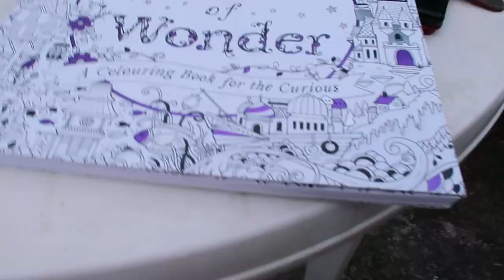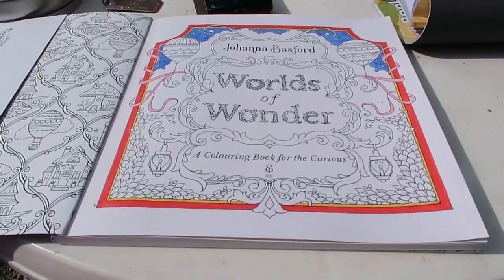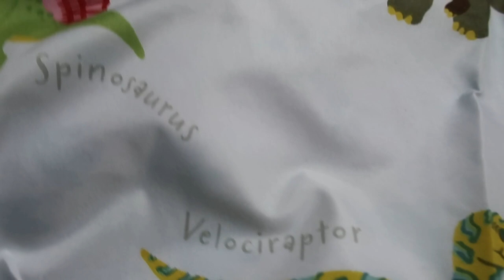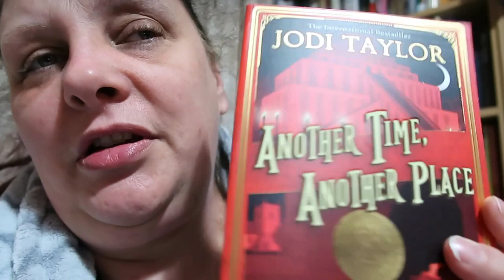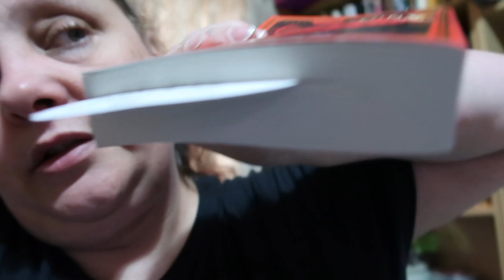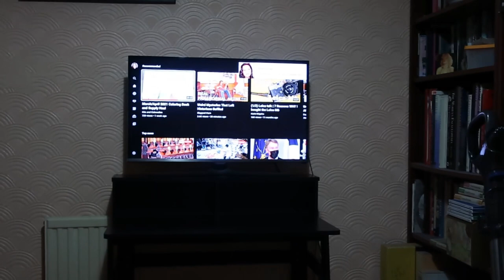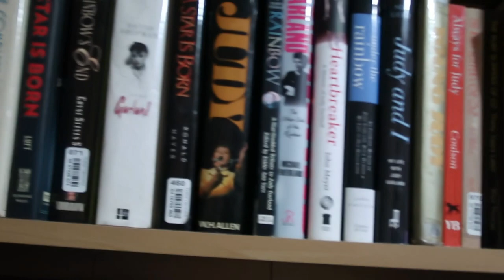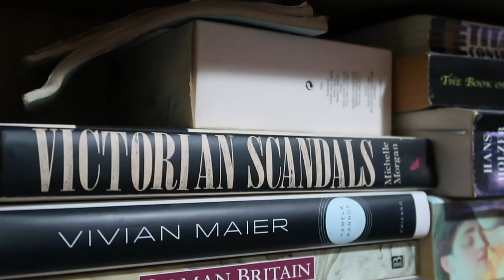Weekly Vlog 12th 18th April 2021